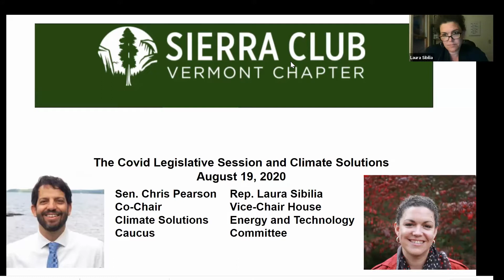Covid Legislative Session and Climate Solutions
The Sierra Club hosted a discussion with Senator Chris Pearson, Co-Chair of the Climate Solutions Caucus to understand how Climate Solutions will be addressed in the special legislative session. House Energy and Technology Committee Vice-Chair Laura Sibilia also joined us.